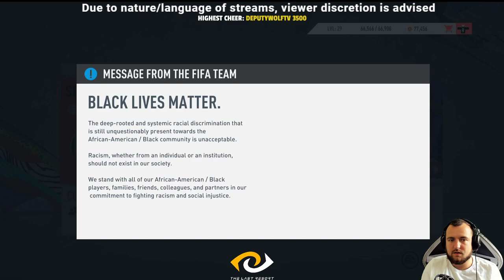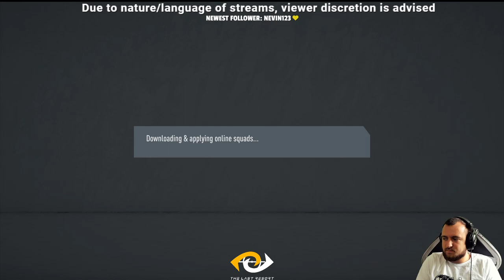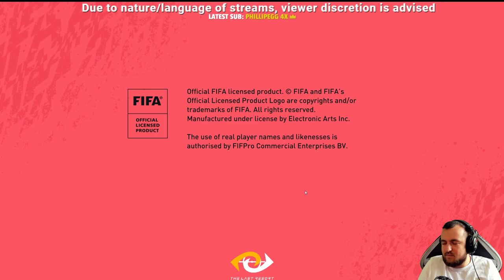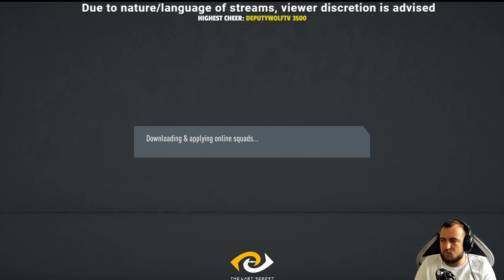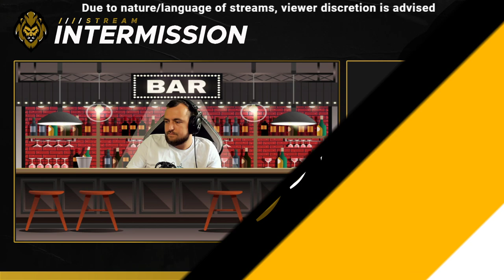FIFA 20 : Where My Football/Soccer Heads At!?